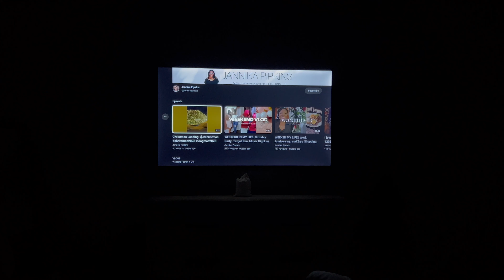Annual + Monthly Reset | *How I am planning to CRUSH MY GOALS for 2024*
I am a Brand Designer, Graphic designer + visual artist (and content creator) based in Houston. This channel features my day to day life and work with importance to productivity & branding + graphic design focused videos. *Heyyyy new + day one friends.*

who reads the description though? 👀
→comment a any emoji if you see this.
→comment a fist pump emoji if you've been here since 2023.

biz page: @theos_co

Youtube Journey, 2024 Goals, Graphic Designer, Week In The Life, Productive Days In My Life, planning my days, prep for 2024, plan with me, new year reset 2024

SC: 112